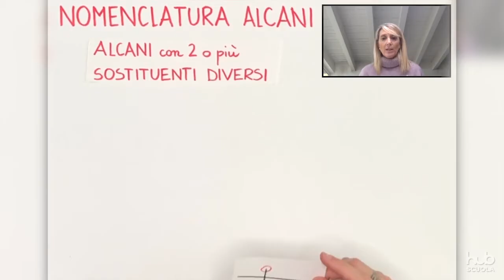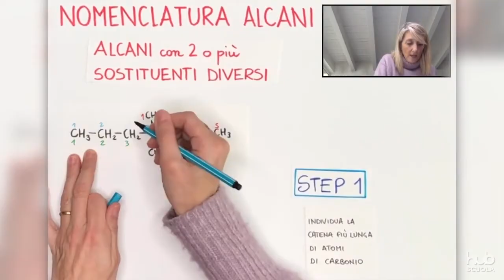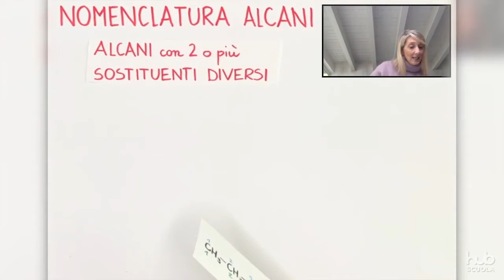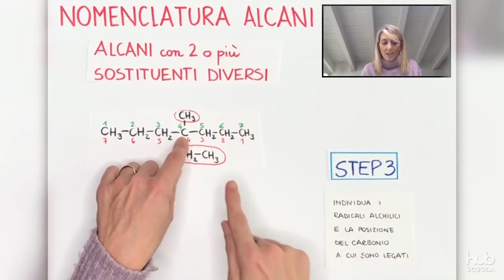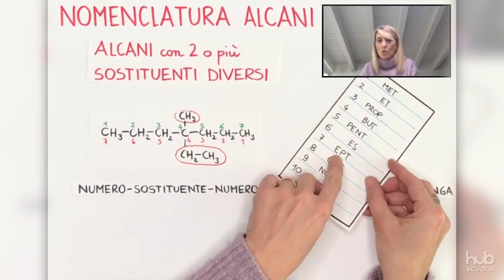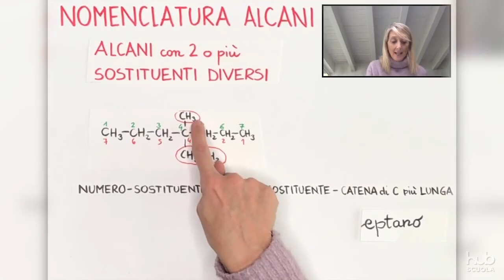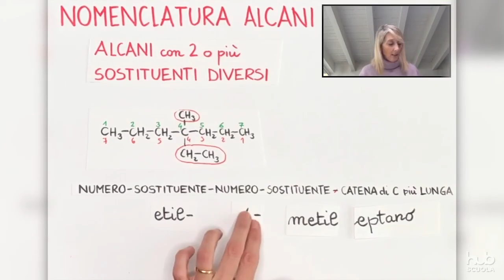Nomenclatura degli Alcani: alcano con due sostituenti diversi